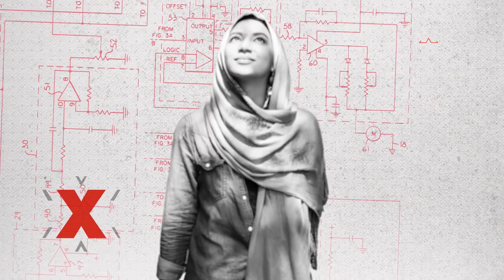Going beyond ability | Molly Joyce | TEDxMidAtlantic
Following a terrible car accident that left her arm disfigured, composer and performer Molly Joyce could have walked away from music. Instead, she learned how to face her disability and go beyond it – creating music that has been described as “impassioned” (The Washington Post), written to “superb effect” (The Wire), and “energetic, heady and blisteringly emotive” (Paste Magazine). At TEDxMidAtlantic, Molly performs on her vintage toy organ, an instrument she bought on eBay. Active as a composer and performer, Molly Joyce’s music has been described as “impassioned” (The Washington Post), written to “superb effect” (The Wire), and “vibrant, inventive music that communicates straight from the heart” (Prufrock’s Dilemma).

Her works have been commissioned and performed by several distinguished ensembles including the New World Symphony, New
York Youth Symphony, Pittsburgh Symphony Orchestra, Milwaukee Symphony Orchestra, and the New Juilliard, Decoda, and Contemporaneous ensembles. As a performer, Molly often plays on her vintage Magnus toy organ This talk was given at a TEDx event using the TED conference format but independently organized by a local community.